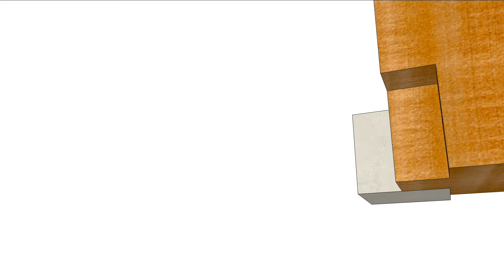„Virga“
„Virga“ · 5/13/20